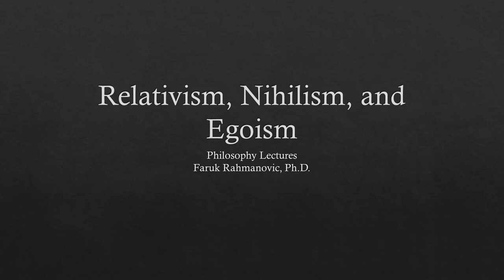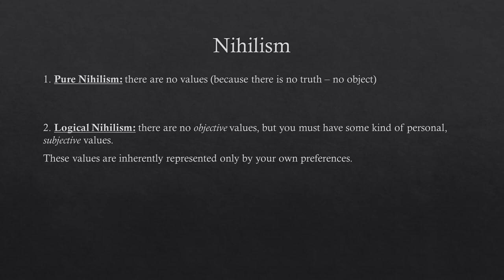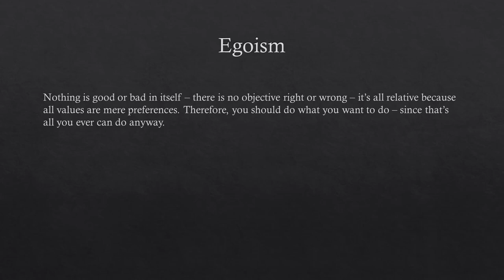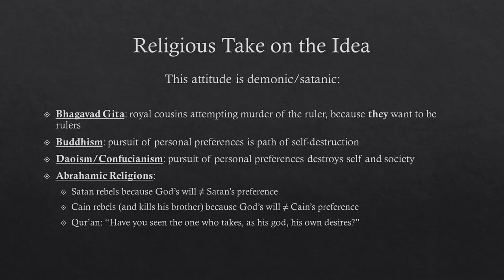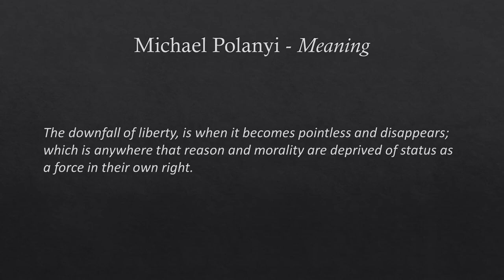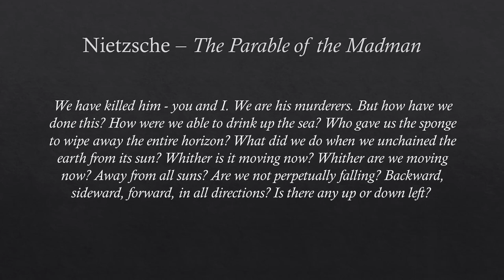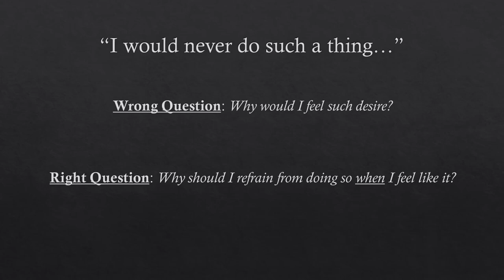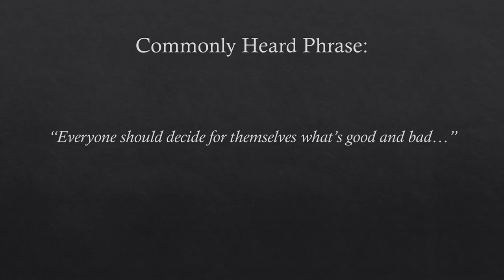Relativism, Nihilism, and Egoism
An examination of the consequences of relativism, nihilism, and egoism, in terms of ethics leads to some dark places. Based on Chapter 1 of Michael Polanyi's amazing book, MEANING.